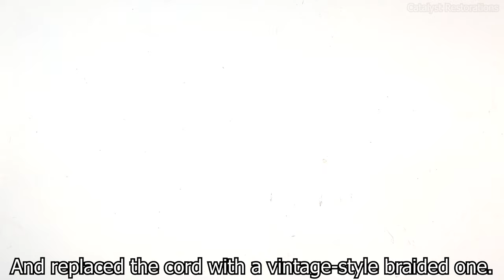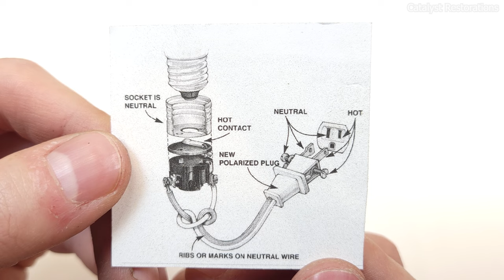Drill Press Lamp Restoration. You asked for it!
Truthfully I don't know much about how this gooseneck clamp light came to be a permanent fixture of my grandpa's drill press, but it's always been ingrained in my mind whenever I thought of the drill press. It's obvious the lamp isn't for a drill press and was never even intended to be used as a shop light. When I restored the drill press I originally didn't intend to restore or include the light because it wasn't original. But after a few weeks I started receiving comments from subscribers that the lamp rightfully belonged with the drill press, since they had been a pair for so many years. My sentimental side won out and I restored this lamp and reunited it with the drill press.

I was unable to properly date the lamp, as it only has a single marking on it labeled 'Japan'. It's a long shot, but if anyone knows of specifics on this lamp I'll pin your comment!

Timestamps:
0:00 – 1:57 Overview and disassembly
1:58 - 3:55 Paint stripping and wire wheeling
3:56 - 4:07 Straightening the clip
4:08 - 6:17 Polishing, Painting, Nickel Plating large parts
6:18 - 7:13 Small parts clean up, replacing socket and cord
7:14 - 11:05 Reassembly
11:06 - 11:22 Before/After
11:23 - 12:00 Testing, Like, and Subscribe!